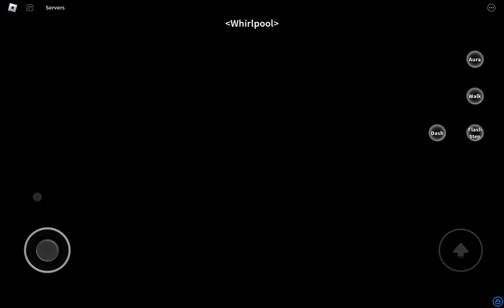Playing Roblox Blox Fruits- I GOT PAW AND QUAKE!!!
Our channel is suitable for all family members especially kids. We've also got another channel dedicated to building Lego, K'nex, Beyblades and toys and it's called ''Parsatube HD'': This is the link to Parsatube HD channel:
We're playing the most popular games like Minecraft, Bloons TD Battles, CopNRobber, Roblox, Among Us, Castle Crush, Brawl Stars, Grow Empire Of Rome and more so please check them out.